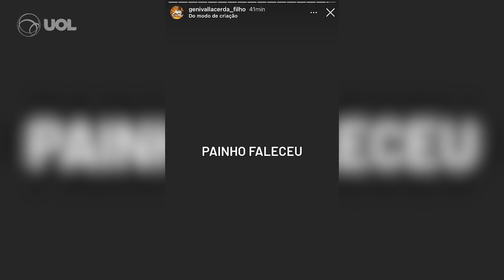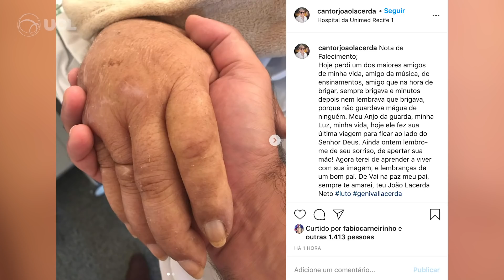Genival Lacerda morre aos 89 anos, vítima da covid-19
Genival Lacerda, de 89 anos de idade, morreu hoje por complicações da covid-19. O cantor estava internado na UTI desde o dia 30 de novembro, quando foi diagnosticado com pneumonia em decorrência da doença causada pelo novo coronavírus.